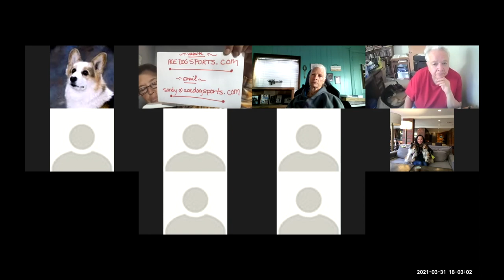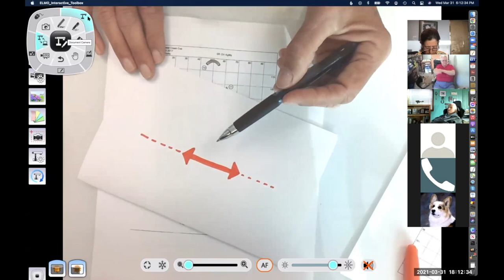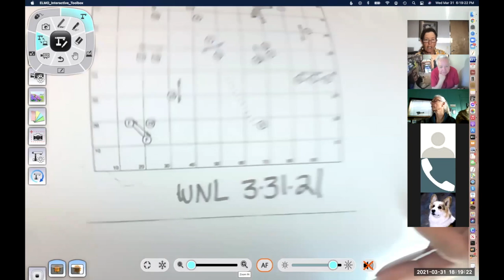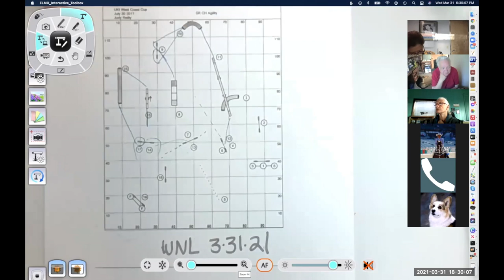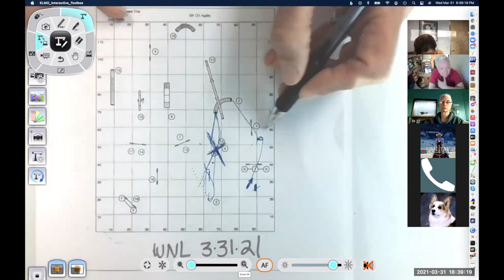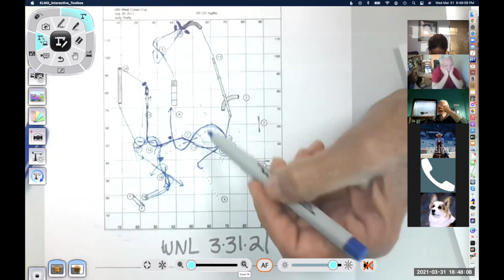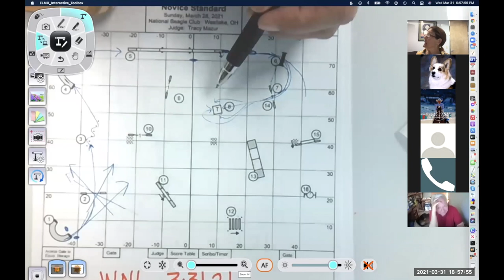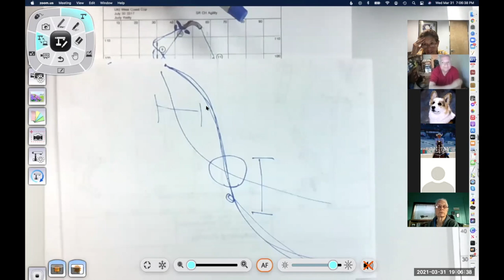Wednesday Night Live - Course Dissection X2: UKI West Coast Cup and AKC Novice standard - March 31st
Course Dissection x 2 :
UKI  Senior Champion (SR CH) Agility 7-30-17 Judy Reilly (West Coast Cup) AKC Novice Standard (Nov STD) 3-28-21 Tracy Mazur

Good one to watch! This week I get into some good explanations regarding how I refer to the geometry of the course including setting a line and wraps. I get very technical on the UKI course (surprise!, surprise!, surprise!) Once again, higher level students reported being glad they stayed for the Novice standard map as well.
I’m getting better with the technical side of things and using a pen instead of a cursor is making it much easier to read. I’m also replacing the course map with a clean one when needed.